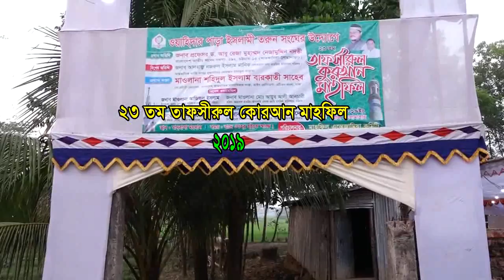New Bangla Waz | Dr. Shahidul Islam Barakati | শহীদুল ইসলাম বারাকাতি | বাংলা ওয়াজ | ICB Digital